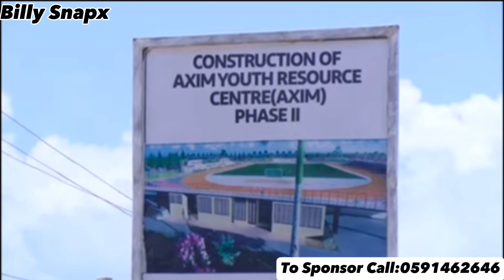Ghana most incredible New Stadium in koforidua that the Tv don’t Show